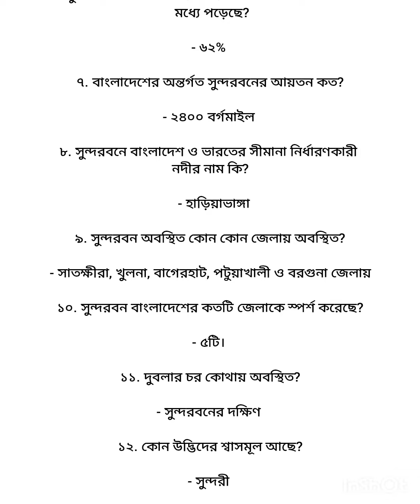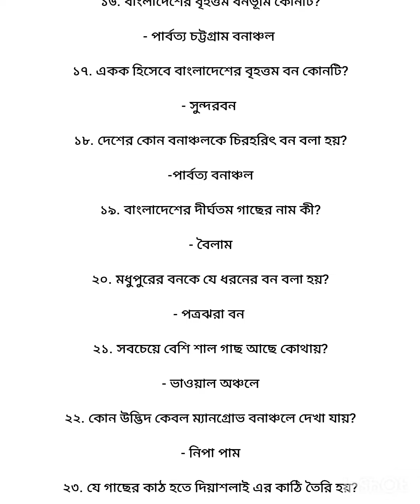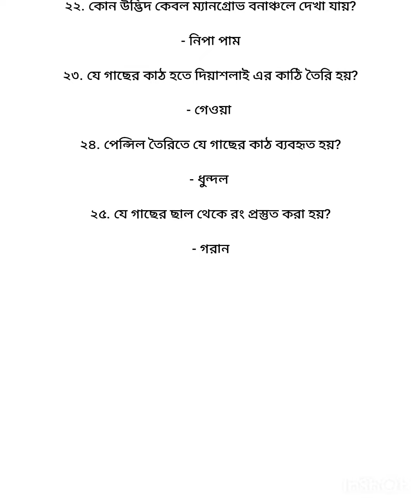ভুগোল ও পরিবেশ সম্পর্কিত Top demand Mcq. কেউ মিস করবেন না | Geography special Mcq.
ভুগোল ও পরিবেশ থেকে বাছাই করা mcq প্রশ্ন | বিগত ৪০ বছরে বার বার বিভিন্ন পরীক্ষায় আসা গুরুত্বপূর্ণ  mcq প্রশ্ন |

This video is Geograpy & environment related special MCQ question. It helps to all competitive examination for all candidates. @AllJobDestination